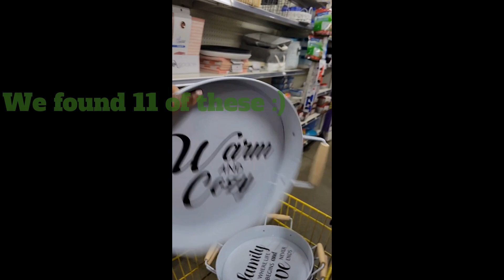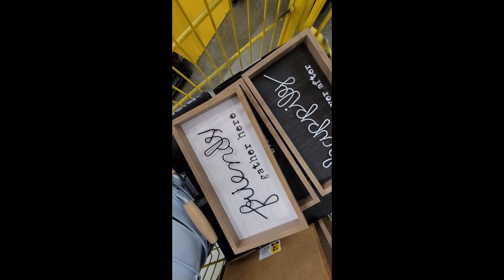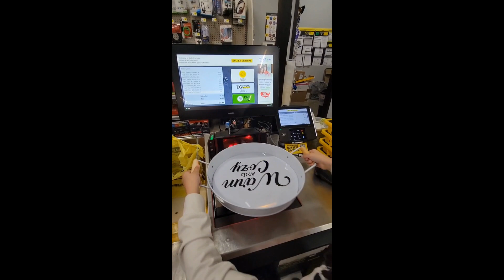Dollar General- A Cart full of Penny Items for UNDER 25 cents!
Nani Tags along and helps Coco in another successful day with a cartful of items for UNDER 25 cents! How much do you think the total price was?